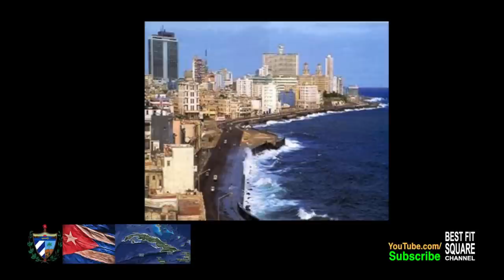El Platanal De Bartolo... Musica Cubano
tag along on this tour of Cuba...
Pearl of the Antilles...
Warning,
if you find yourself
dancing in the middle
of your living room...
go with it!

Manuel